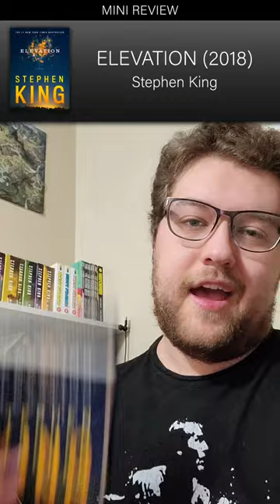Elevation by Stephen King | Mini Review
this made me want to gain weight